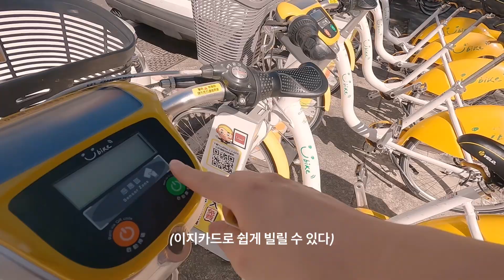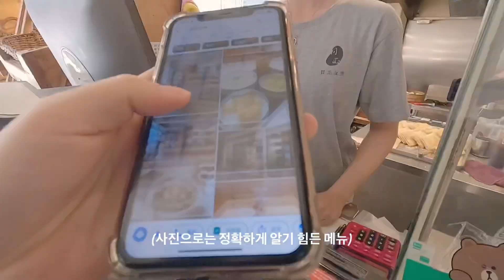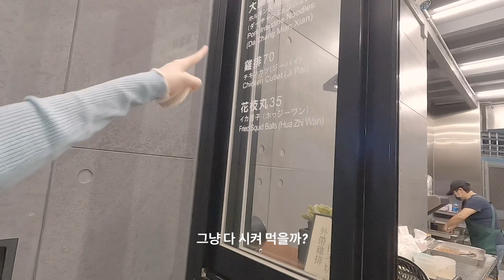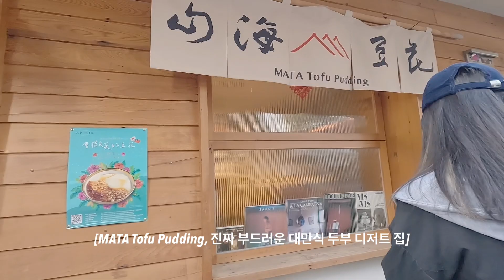대만친구가 자주가는 ‘찐’ 현지 음식점 먹방여행 - [🇹🇼대만10]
⋆｡ﾟ★⋆⁺₊⋆ ﾟ☾ ﾟ｡⋆ ☁︎｡₊⋆ ﾟ⋆｡ﾟ★⋆⁺₊⋆ ﾟ☾ ﾟ｡⋆ ☁︎｡₊⋆ ﾟ

충격과 놀라움의 연속인 대만 타이중 음식 먹방여행을 끝으로 대만여행을 마무리 지었습니다.
샤오룽바오 먹는방법 나만 충격적..(?)
그리고 곱창국수에는 저거 다대기(?)꼭 넣어먹기!
와ㅏㅏㅏㅏㅏㅏ
얼마나 맛있게요?

감사합니다.

台中麻辣大腸麵線香雞排花枝丸

審計368新創聚落(審計新村)

💛 SUPPORT / 후원
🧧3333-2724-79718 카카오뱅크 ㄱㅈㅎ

💛GEARS
🎥 Gopro 10 / iPhone 11
🎼 Artlist (유료 라이센스)